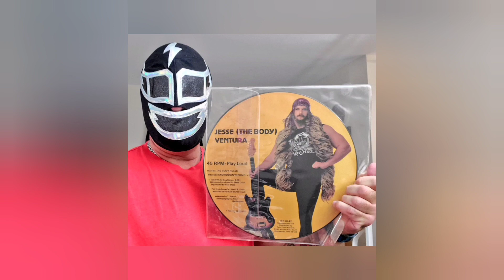Brother Midnight baby!!!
Jim Cornette has talked about today's guest numerous times, the 605 Super Podcast has done segments and one of the MOST searched and followed pop culture Indy legends BROTHER MIDNIGHT is our guest! The rise of Stan Saxon, the turmoil and the resurrection of a career and how Brother Midnight began! Take a trip through the Indy days all in 30 minutes!